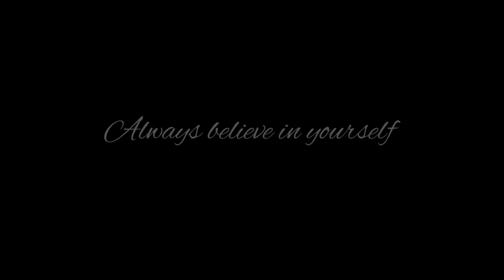DON'T BE AFRAID TO FAIL - Make Every Failure Fuel You to Success 2020